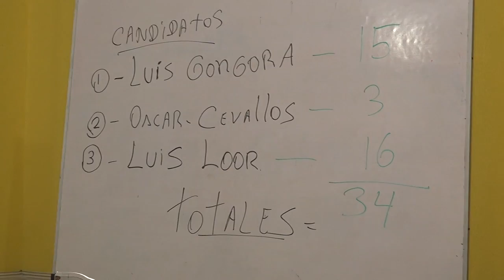La Ciudad al Dia - Digital #1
Amigos y amigas que nos siguen, Entregamos con mucho cariño esta nueva propuesta,  porque es importante para nosotros estar actualizados y esforzarnos en brindar contenidos que lleguen a todos los rincones.
Presentamos "La Ciudad al Dia - Digital" Programa #1.
Cada viernes a las 20h00, habrá un resumen de los acontecimientos que vivimos en El Carmen y sus comunidades, esperamos que sea de su agrado.